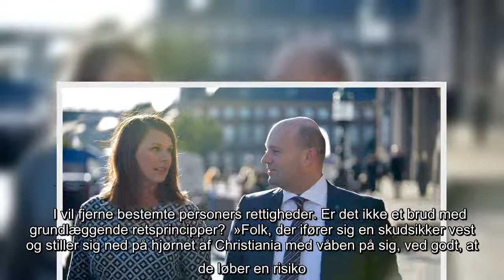Ny hammer mod overfaldsvideoer og bander: 'Det er så brutalt og klamt'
En dreng ligger på jorden, mens en gruppe overfaldsmænd råber, at han skal kysse en sko, før han bliver sparket i hovedet.  Et andet sted i Danmark bliver en dreng beordret til at drikke urin, før han modtager en byge af knytnæveslag.   Det er bare et par eksempler på den stigende 'dominansvold', som B.T. har afdækket. Og det er den slags sager, som nu får De Konservative til at fremlægge et udspil, som skal slå hårdt igen mod bander og kriminelle udlændinge.  »Det er vanvittigt, at uskyldige unge bliver pisset på eller skal kysse overfaldsmandens sko. Og desværre bliver gerningsmændene ikke straffet ekstra hårdt ved denne type ydmygelser,« siger partiets politiske ordfører, Mette Abildgaard.     Dominansvold er et fænomen, hvor ofrene bliver ydmyget og filmet, hvorefter videoerne ender på sociale medier. Gerningsmændene har ofte været grupper af unge af anden etnisk herkomst.  »Det er så brutalt og klamt. Det skal stoppes, og derfor vil vi skrive 'dominansvold' ind i straffeloven,«  ...